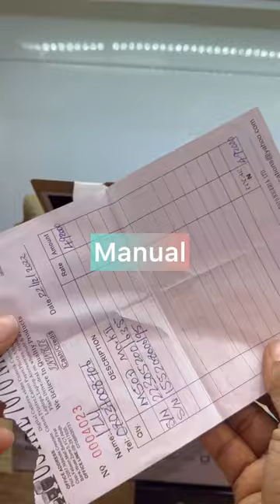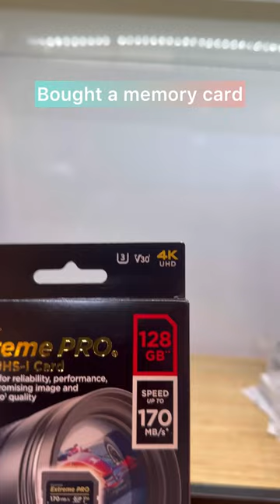ASMR CANON EOS MARK II CAMERA UNBOXING| ACCESORIES TO BUY.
Canon Camera,Camera for Vlogging,Unboxing Camera,Camera,Best vlogging camera,Vlogging camera.